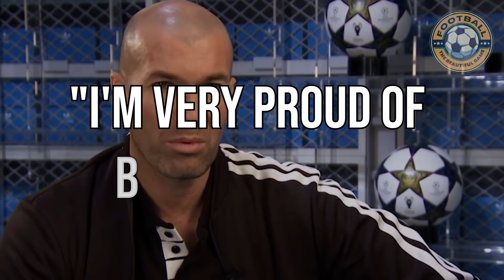The Art of Zizou: Unveiling Zidane's Football Legacy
Dive into the realm where elegance meets athleticism with "Zinedine Zidane: The Graceful Maestro of Football's Golden Era." Witness the football legend's journey from the vibrant streets of Marseille to the legendary pitches of Real Madrid. Zidane, known for his captivating style and substance, reshaped the sport with his incredible vision and unparalleled skill.

In this exclusive feature, we pay homage to Zidane's remarkable career highlights, from his early days at AS Cannes to his meteoric rise at Juventus. Experience the finesse of his play, the precision of his passes, and the power of his strikes. Relive the moments that defined a generation: the 1998 World Cup victory, the breathtaking volley in the 2002 Champions League Final, and his pivotal role in leading Real Madrid to glory.

But Zidane's story isn't just one of triumphs. It's a tale of the thin line between genius and madness, encapsulated in his infamous exit during the 2006 World Cup Final. Yet, despite the controversy, Zidane's legacy endures, a testament to his mastery over the beautiful game.

Join us as we explore the life of Zinedine Yazid Zidane, a footballer whose technique and talent earned him a place among the sport's all-time greats. This is more than a documentary; it's a tribute to a player who transcended the game, embodying the spirit of competition and the essence of football artistry.

Where does Zizou rank in your list of football legends?